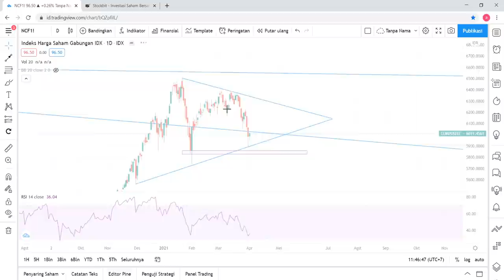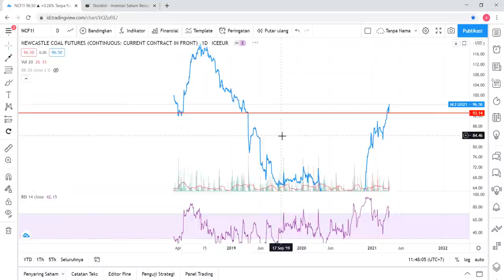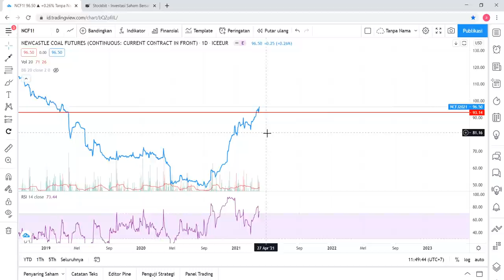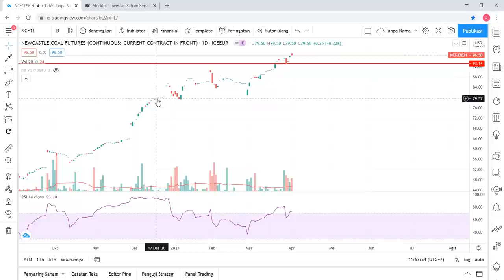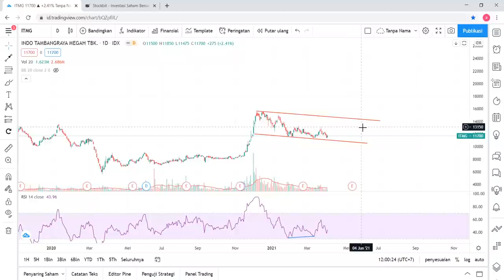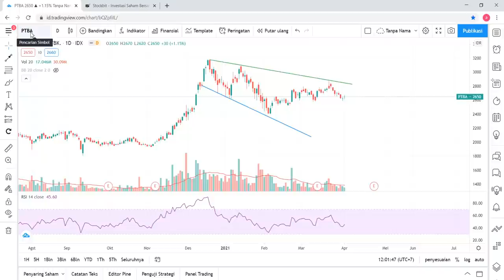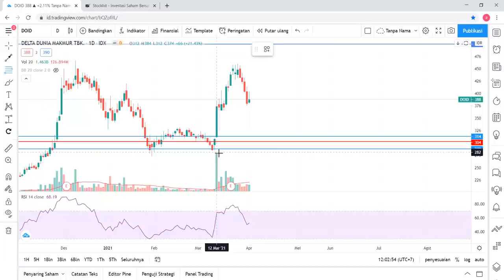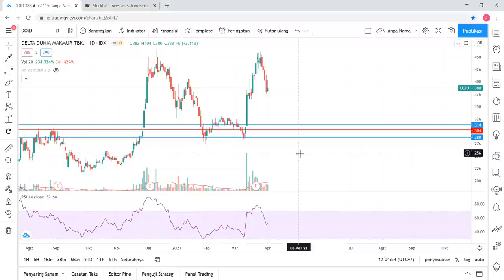Watchlist Saham Tiap Minggu, Saham-Saham Potensial untuk Senin 5 April 2021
Watchlist Saham Tiap Minggu, Saham-Saham Potensial untuk Senin 5 April 2021 | INDY ADRO PTBA ITMG DOID